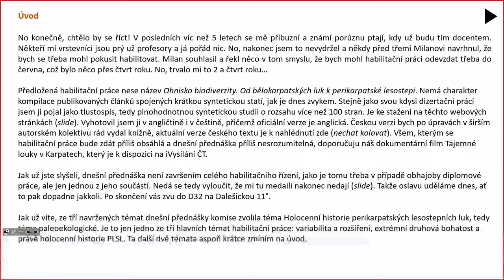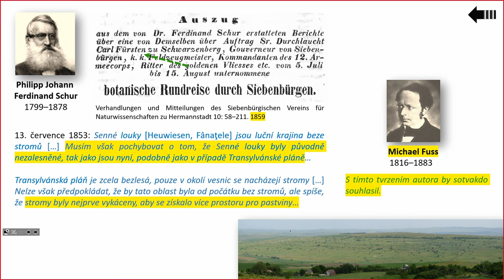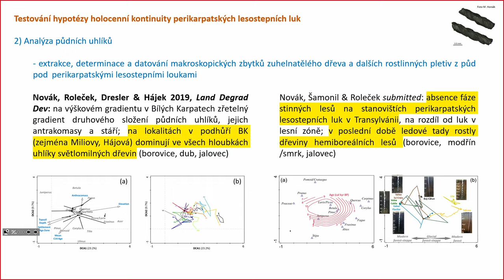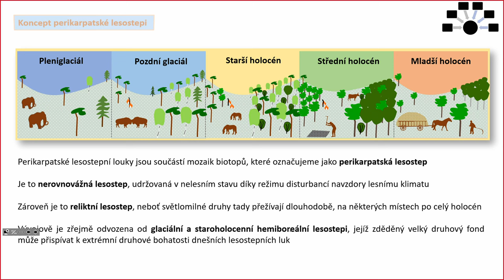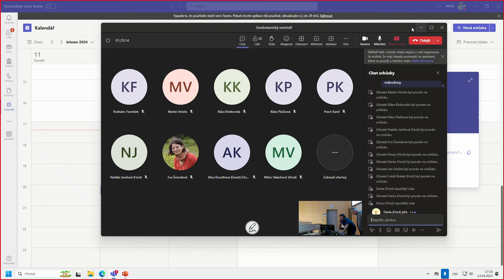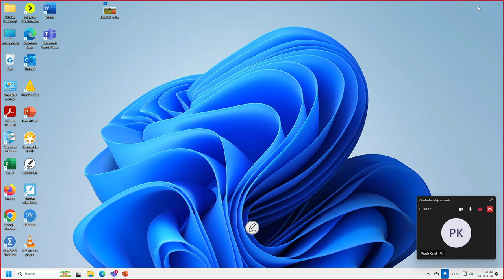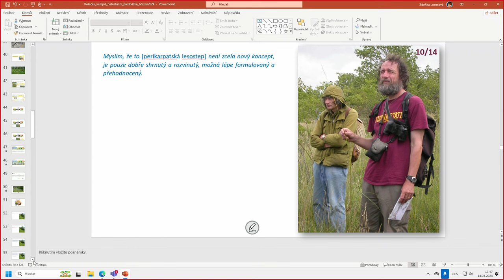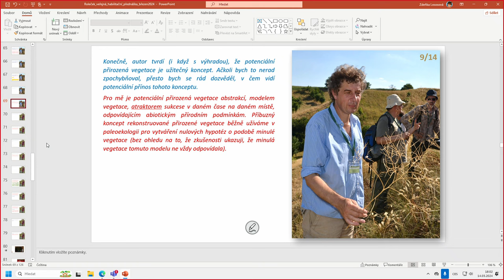Jan Roleček: Holocenní historie perikarpatských lesostepních luk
Habilitační přednáška